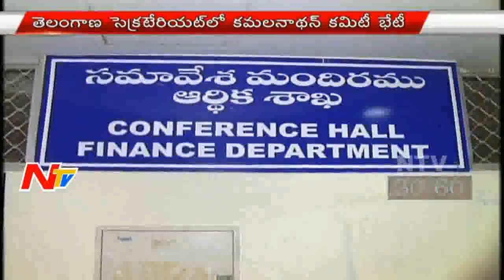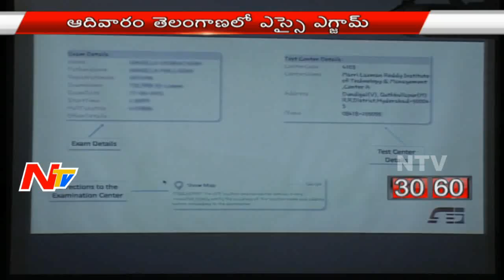Evening News Highlights || 13th April 2016 || NTV